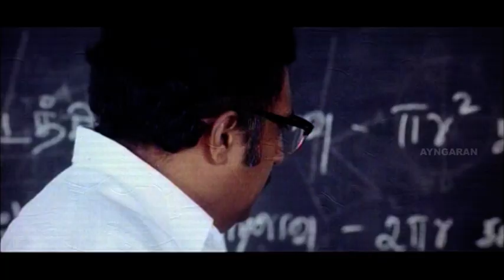சாபூத்ரிய போட்டு Song | Veerappu Tamil Movie Scenes | Sundar C | Gopika | Prakash Raj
Veerappu is a 2007 Tamil action drama film directed by Badri in his directorial debut. The film starred director Sundar C in his second movie acting in the lead role, along with Gopika, Prakash Raj, Vivek, and Santhanam. The music was composed by D. Imman, while editing was done by Mu. Kasi Vishwanathan. It is the Tamil remake of the Malayalam blockbuster movie Spadikam by Bhadran.

Starring Sundar C
Gopika
Prakash Raj
Vivek
Santhanam
Directed by Badri
Produced by Krishnamoorthy Vijayakumar
Sujatha Vijayakumar
Edited by Mu. Kasi Vishwanathan